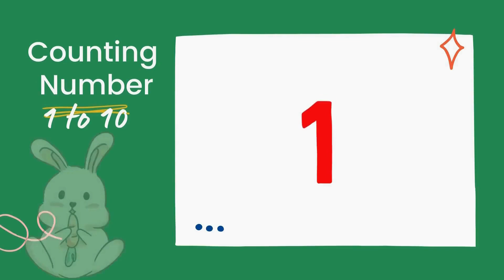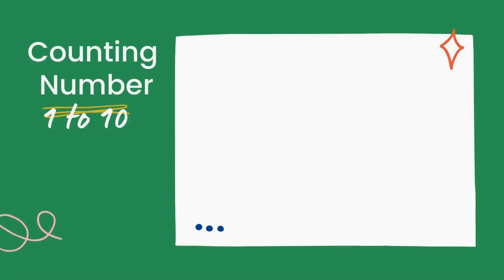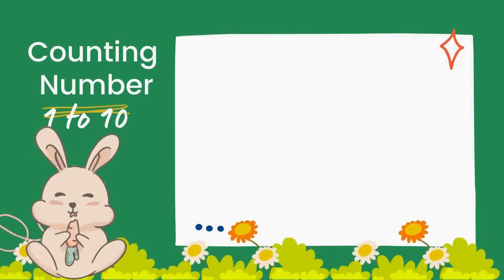Counting Numbers for Kids| 123 Numbers Counting| Cute Chutties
12345 Numbers Counting | 1 to 10 Numbers Counting | Counting Numbers for kids | Cute Chutties